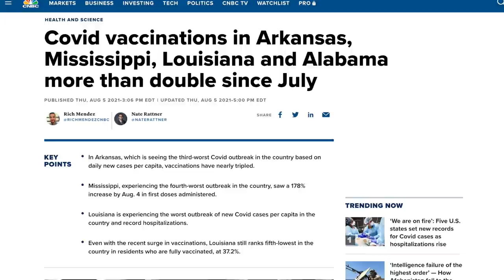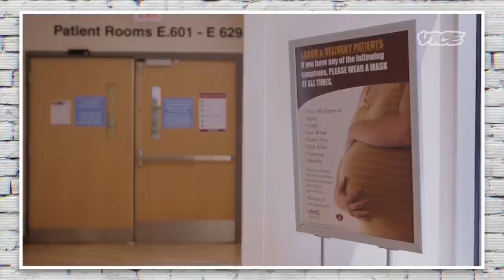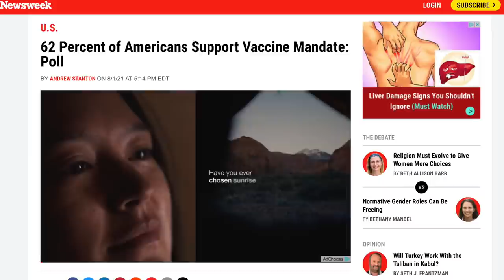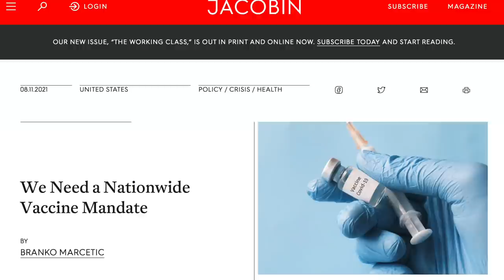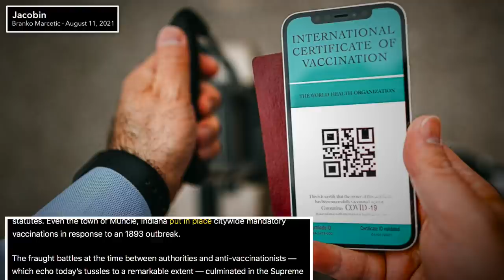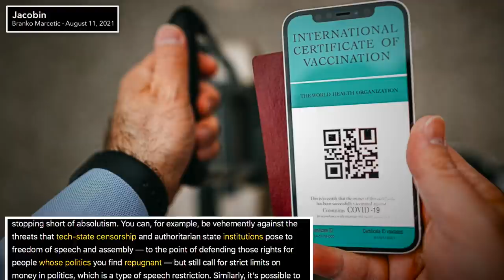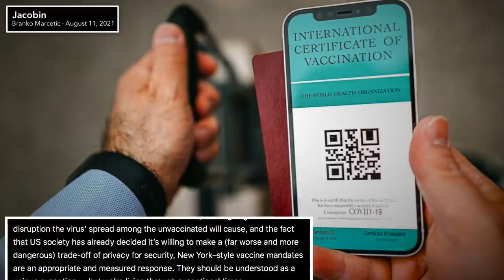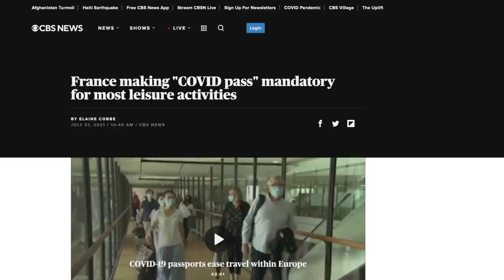These Anti-Vaxxers Hospitalized with COVID Still Refuse to Get Vaccinated